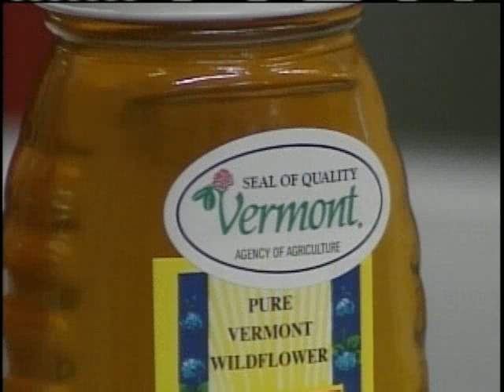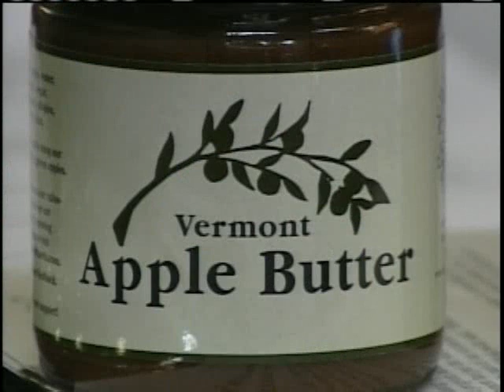Markowitz Blasts Gov. Decision On Quality Seal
Secretary of State Deb Markowitz is blasting the governor's decision to suspend the use of the Vermont Seal of Quality.